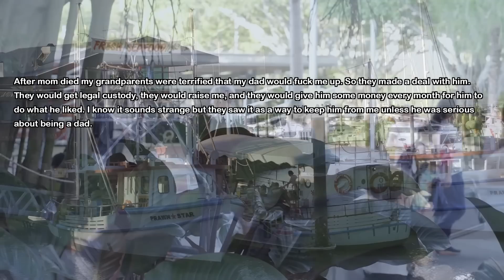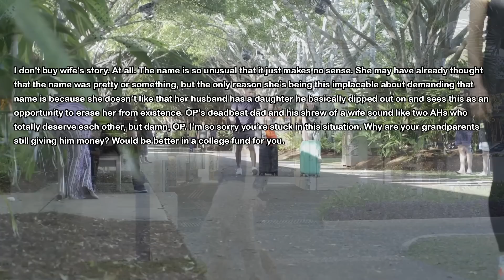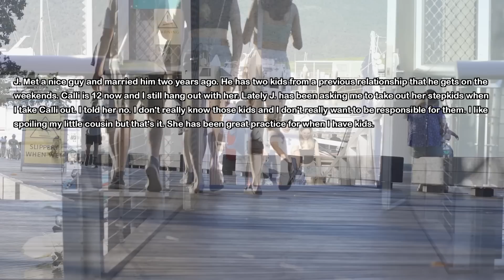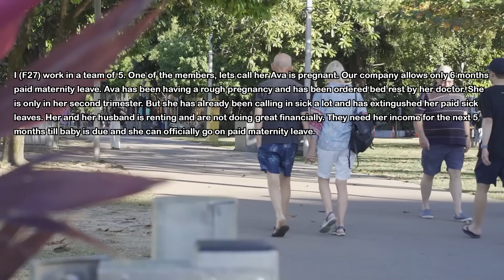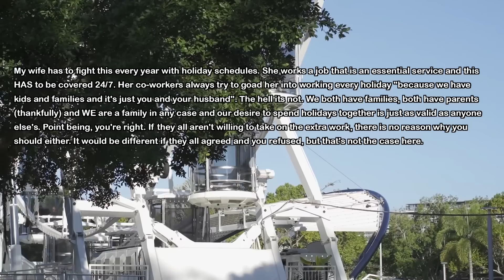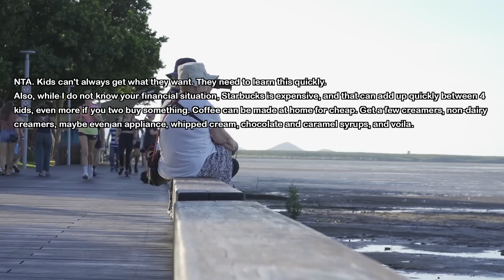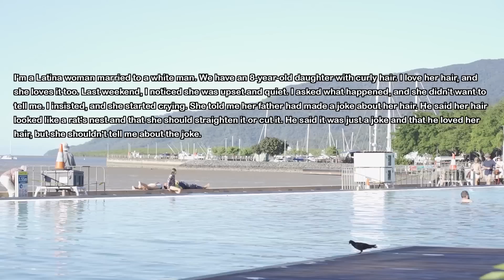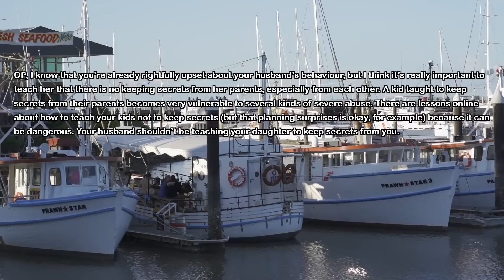When Mom Passed Away Paternal Grandparents Paid My Dad Huge Money So He Would Leave Me With Them...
My mom and dad had me young but soon my mom passed away and dad was not able to take care of me alone so paternal grandparents paid him huge money to so he would leave me with grandparents. They raised me and they are wonderful parents to me and I rarely ever saw my bio dad. Well 16 years later he shows up with a new wife and tells me this...